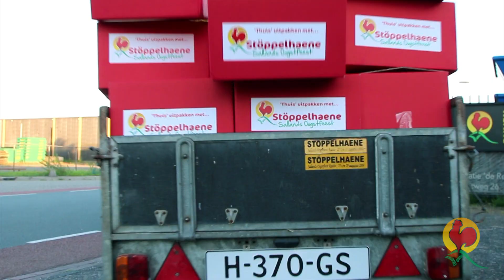Vier Stöppelhaene 2020 thuis en bestel zo'n Stöppelbox